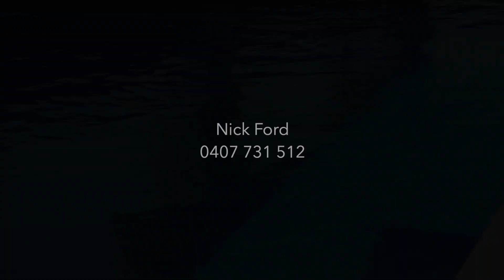RT Edgar - 24 Inglewood Lane, Ocean Grove